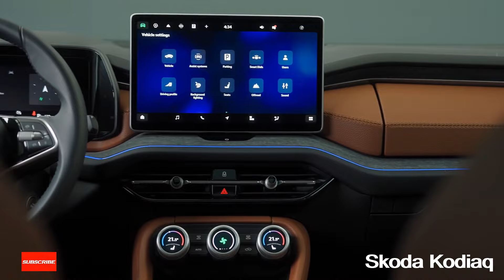The Skoda Kodiaq 2024 SUV meets all the requirements of a Family SUV